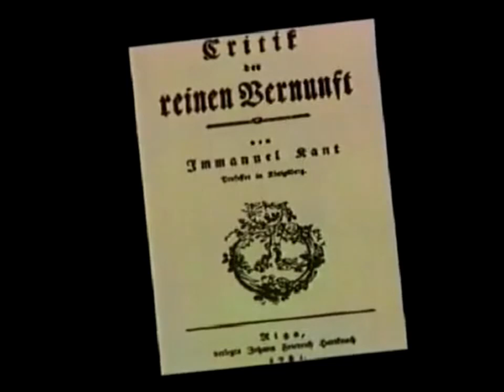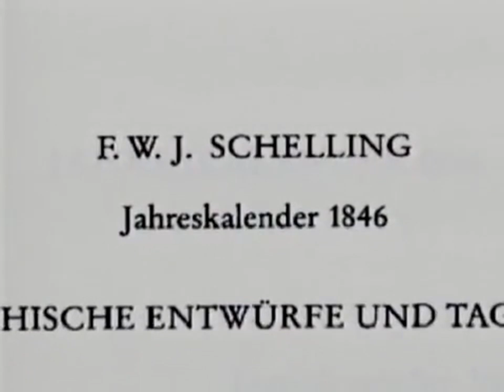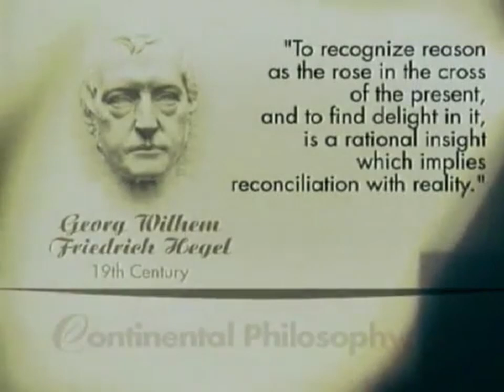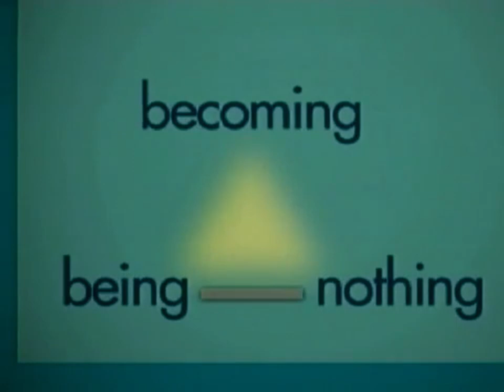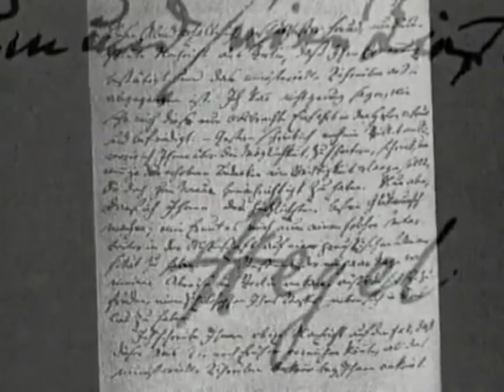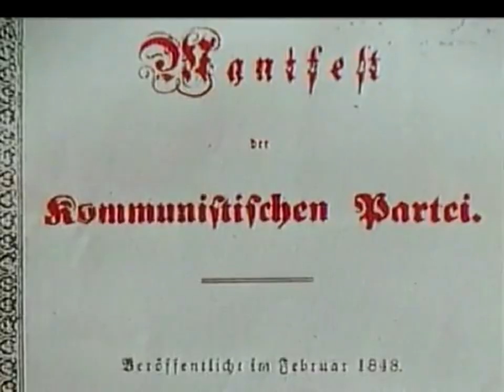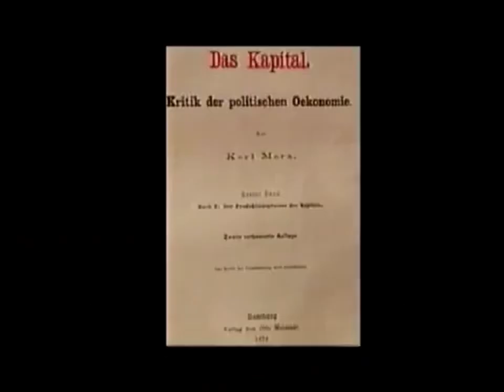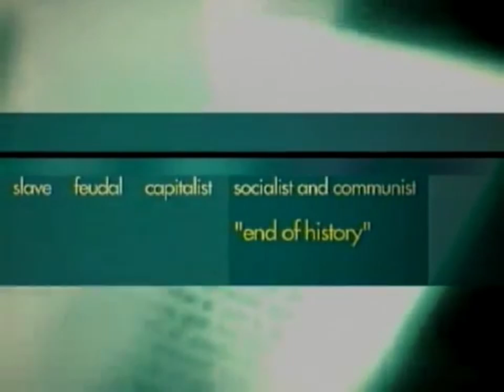Hegel's Idealism & Marx's Materialism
This is an introductory discussion of the life and thought of Hegel and Marx from the Great Ideas in Philosophy series. Hegel was an important and influential 19th century German philosopher, best known for his dialectic, absolute idealism, and historicism, among various other things. The Hegelian dialectic is the process in which everything changes, based on the triad: thesis-antithesis-synthesis. Hegel's idealism rejected the Kantian notion of the thing-in-itself and instead embraced a monistic vision of the world in which everything forms an organic, interconnected, rational whole. Nothing is true or real except the whole. Not only a thinker of totality, Hegel was a historicist thinker who rejected the notion that ideas are static and fixed (e.g. the concepts of human nature and morality, as well as the concept of reason itself). Things can only be understood by understanding their historical context, which, for Hegel, is a process which changes and develops, having an underlying meaning or significance. So not only is there history in reason, but there is reason in history. For Hegel, history progresses towards its endpoint of ever greater freedom, driven by constant conflict and struggle for such freedom via the dialectical process. Like Hegel, Marx also was an influential German thinker. As a young or left Hegelian, he adopted much of Hegel's system, but substituted a kind of materialism for Hegel's idealism. This meant that rather than ideas underlying everything and driving historical change, it was the material and economic conditions which determine one's ideas, culture, and historical development. (My Description)